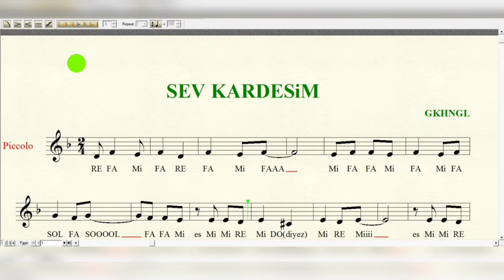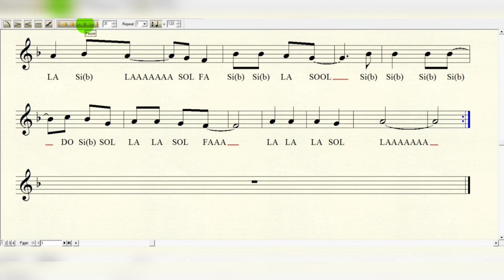SEV KARDEŞİM MÜZİK DERSİ NOTA EĞİTİMİ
Nota eğitimi dersleri

Diğer çalışmalarımız